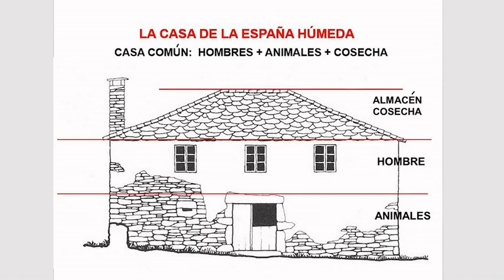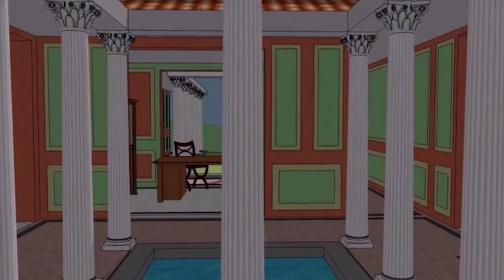ARQUITECTURA POPULAR ESPAÑOLA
SERIE MEMORY Nº 12. Al clima y a los materiales locales debemos la pervivencia de la arquitectura tradicional española, su modelo de vivienda depende también directamente del factor social. En tres grandes grupos se asocia nuestro patrimonio vernáculo, el norte húmedo, el centro seco y el de la zona mediterránea e isleña.